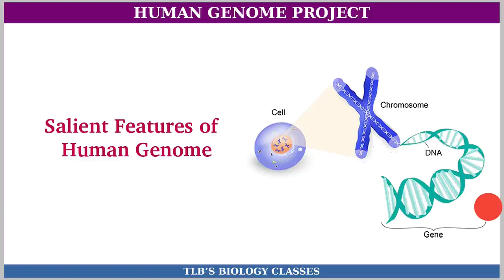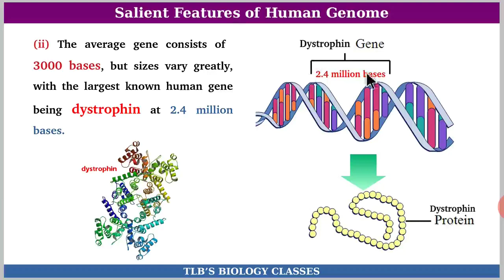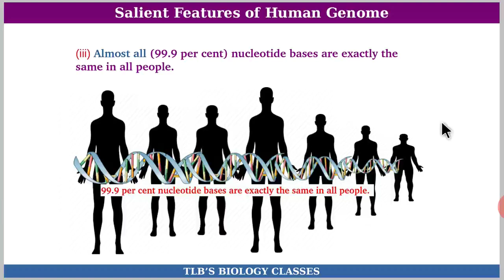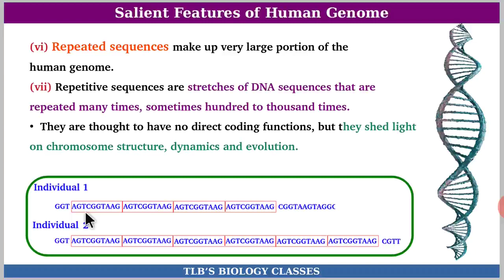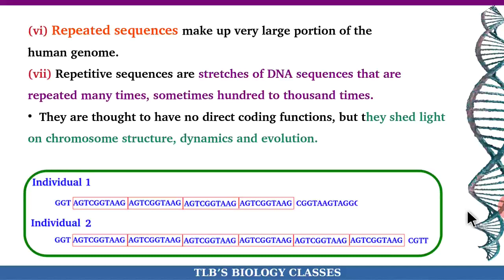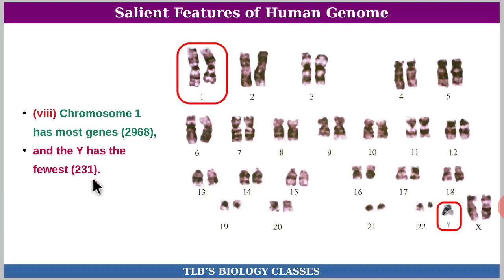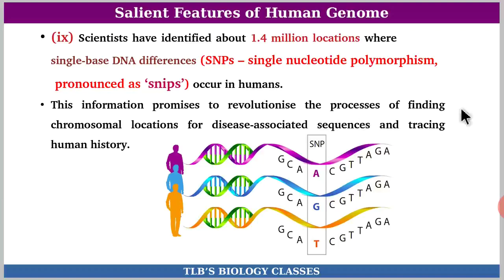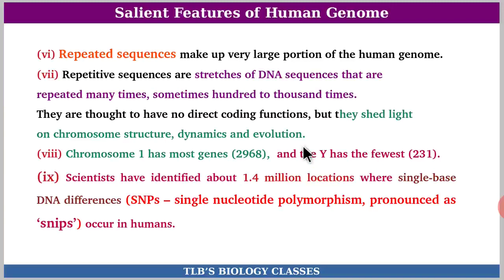Salient features of HGP